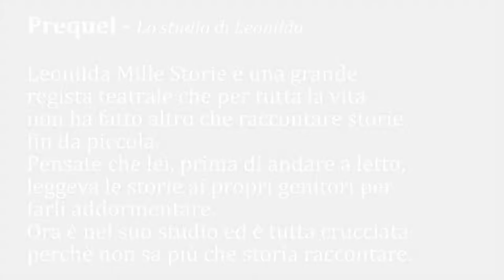Anteprima novena 2012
Video anteprima della novena 2012